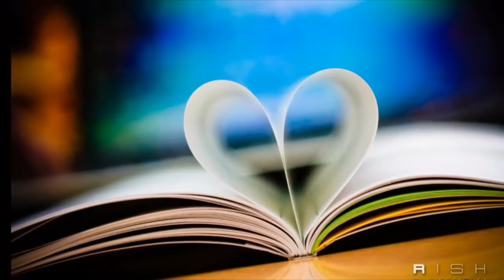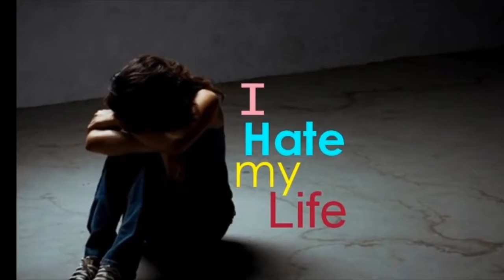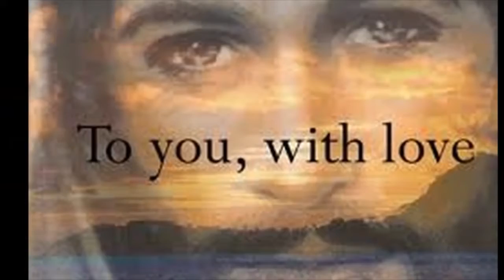14/02/17 Valetine`s Day Special...FBC Norway